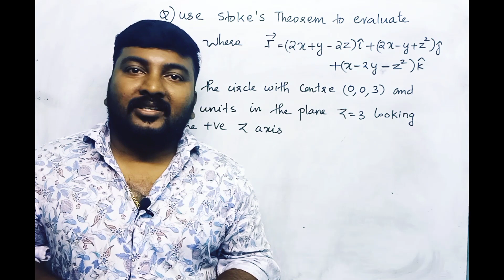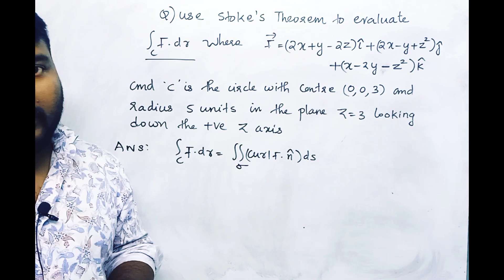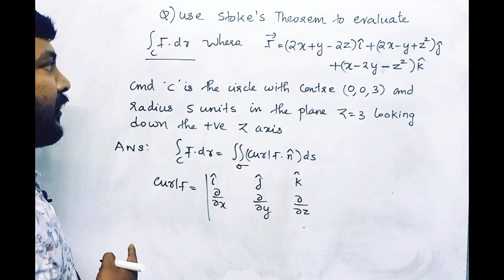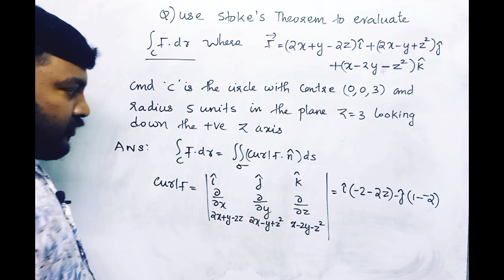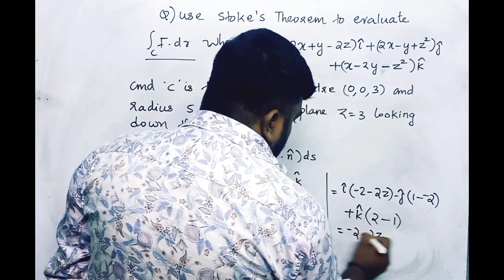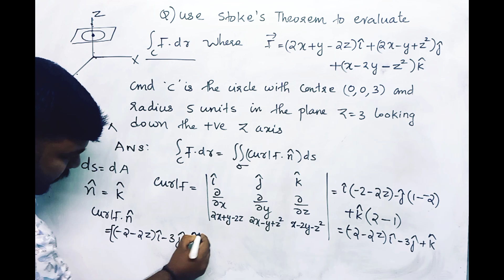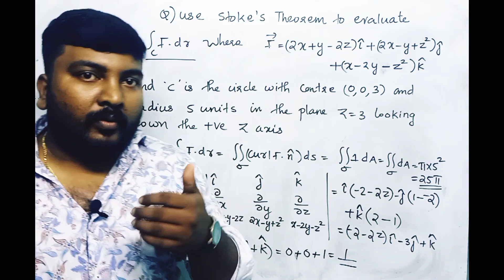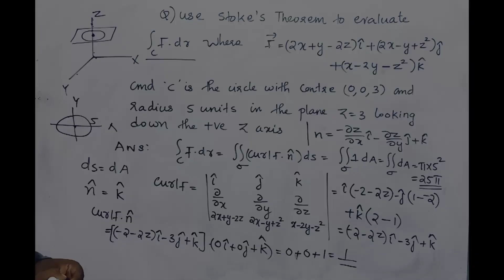MAT102/module -2/part-10/vector integral theorems (stokes theorem)